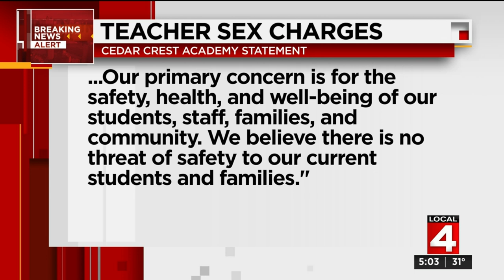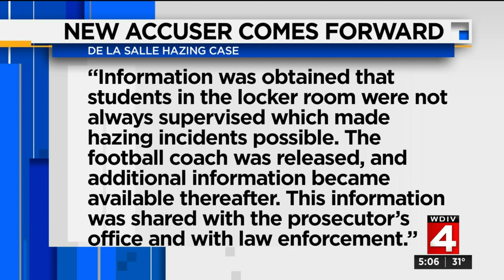Local 4 News at 5 -- Jan. 29, 2020 update